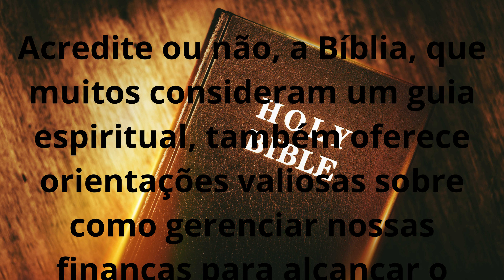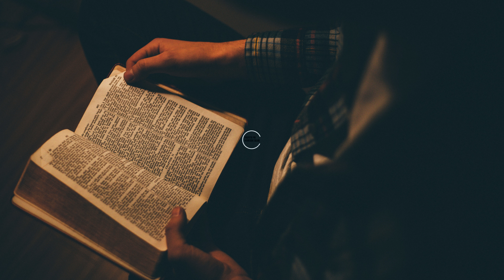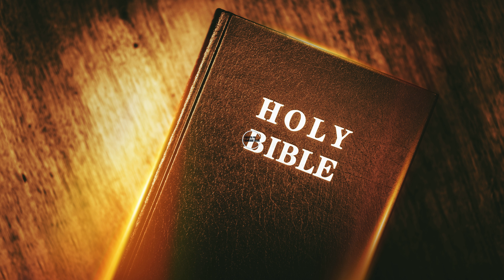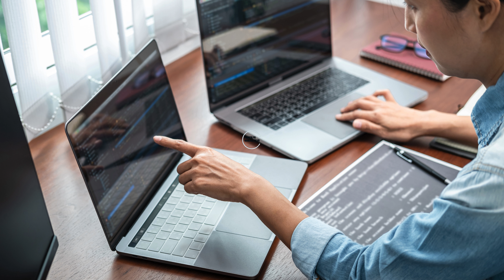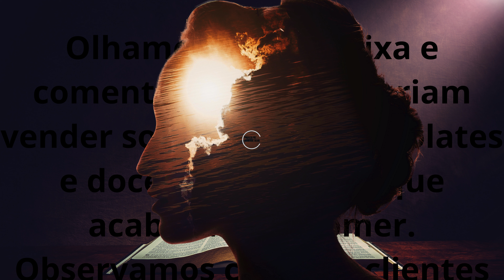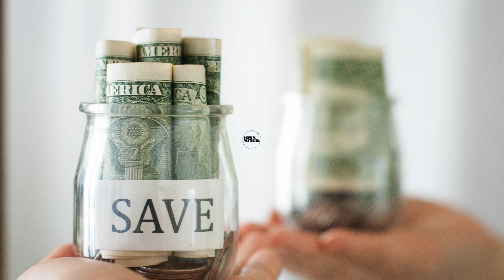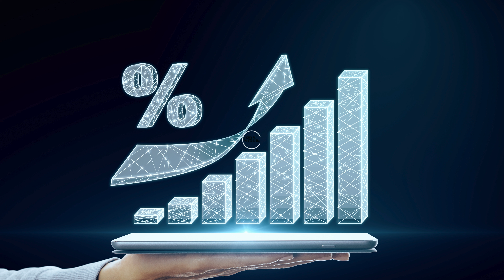Desvendando os Segredos da Prosperidade Financeira na Bíblia!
Graça e paz, amados irmãos e irmãs em Cristo! É uma alegria imensa estar com vocês neste dia abençoado, compartilhando uma mensagem que pode transformar vidas e abrir as portas para uma nova dimensão de prosperidade financeira segundo os princípios da Bíblia. Vamos começar meditando em um versículo poderoso que nos orienta no caminho da prosperidade: "Mas buscai primeiro o reino de Deus, e a sua justiça, e todas estas coisas vos serão acrescentadas." (Mateus 6:33)